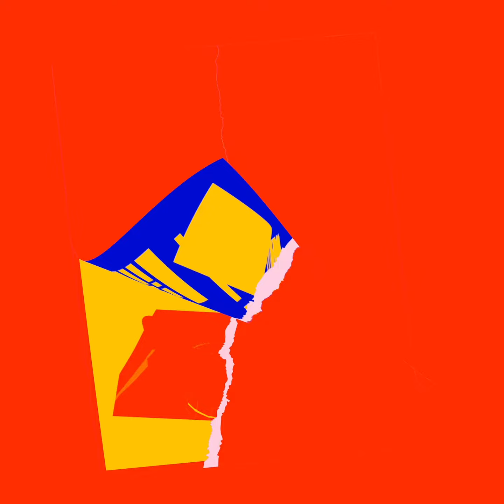UY156 - Stefan Z & Gabriel I - Fanzine TEASER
60 seconds essence of "Fanzine"

created & visualized by Eat, Sleep & Design Berlin, done by Frank Graefe

Released 21st August 2020

So here we are with a truly international label debut on which Vancouver-born and Berlin-based producer Stefan Z and Gabriel I, head honcho of the Mexican Tenampa Recordings imprint are teaming up for their „Fanzine EP“, their first conjunctional full on single appearance on Upon You Records.

Starting on a deep and groovy tip with the „Fanzine *Soul Dub“ is going down an even deeper, slightly more minimalist route, adding a bit of extra crunch to the drum section whilst incorporating more of a DubTechno-infused vibe for additional deep- and timelessness.

Secondly the long standing Australian producer, DJ and remixer Jamie Stevens is in for his „Fanzine *Jamie Stevens Remix“ version, weighing in a pounding, detailed, complex and peaktime-leaning approach led by intertwined, intricate synth lines, frolicking modulations and and a positive, playful take on Acid with a mid-90s Intelligent Techno twist for a difference.

Tand on 3rd the Tech Dub version of „Fanzine“ Stefan Z & Gabriel I are providing  a warm, organic and ever floating fusion of TechHouse and classic House Music garnished with dubbed out, harmonic pads as well as ever beautiful synth motifs for late night lovers and intimate, red'ish nightclub venues attended by a small inner circle of true electronic music connaisseurs.